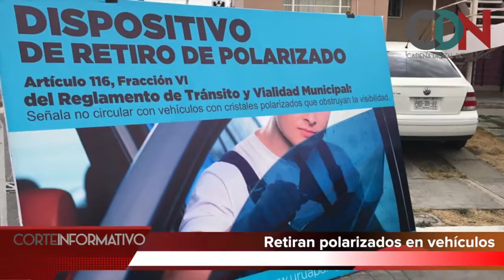CORTE INFORMATIVO 13 DE MARZO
CDNoticias te presenta el resumen de los hechos más relevantes de este día.